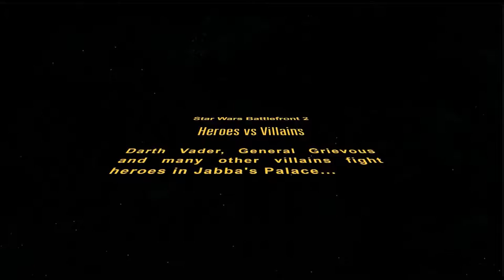Star Wars Battlefront 2 Darth Vader Heroes vs Villains gameplay (Star Wars intro)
Darth Vader gameplay with star wars crawl(intro)